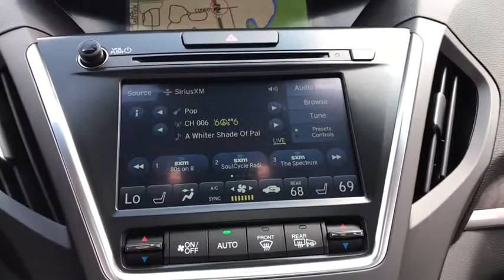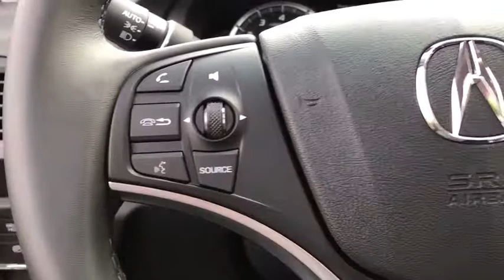2020 Acura MDX Libertyville, Arlington Heights, Glenview, Waukegan, Kenosha, WI X2345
LUNAR SILVER METALLIC New 2020 Acura MDX available in Libertyville, Illinois at McGrath Acura Libertyville. Servicing the Arlington Heights, Glenview, Waukegan, Kenosha, WI
2020 Acura MDX w/Technology Pkg - Stock#: X2345 - VIN#: 5J8YD4H57LL033922

2020 Acura MDX Technology SH-AWD LUNAR SILVER METALLIC